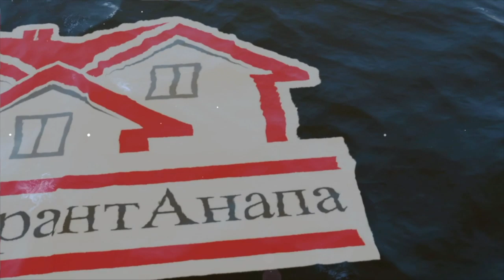ЧУДЕСНЫЙ ДОМ ДЛЯ ВСЕЙ СЕМЬИ!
Сегодня мы проведем обзор дома 106 кв.м в коттеджном поселке Морской!!!